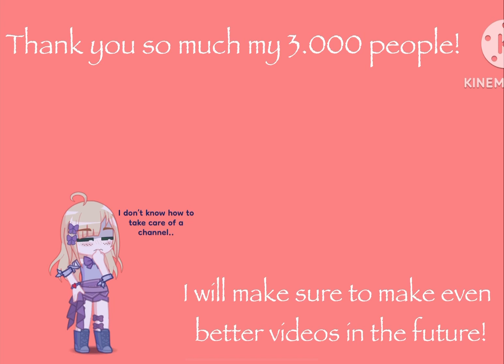3.000 Special!!! ✨🌈Thank you so much🌈✨